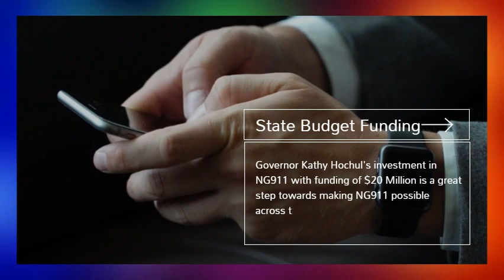Support Next Generation 911 Funding in New York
New York's Governor Kathy Hochul makes a historic investment in Next Generation 911 (NG911) with $20 Million in new funding with her Executive Budget proposal (A3003-S4003 - Aid to Localities).